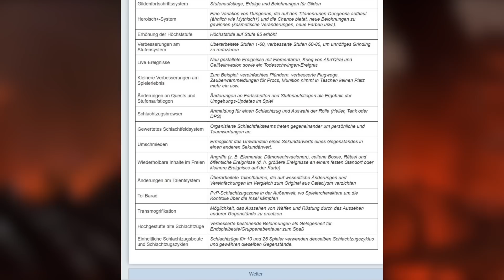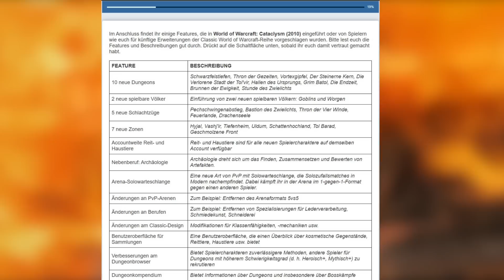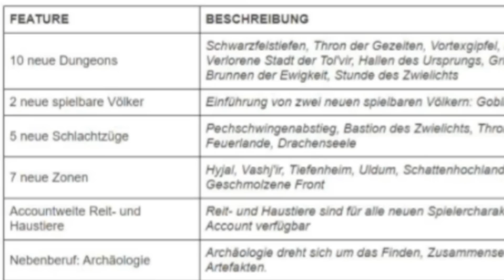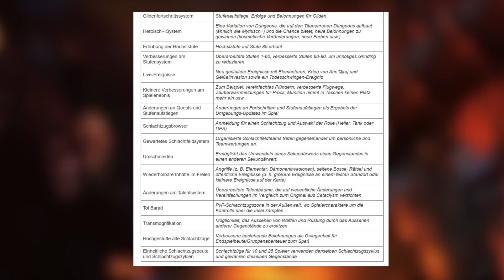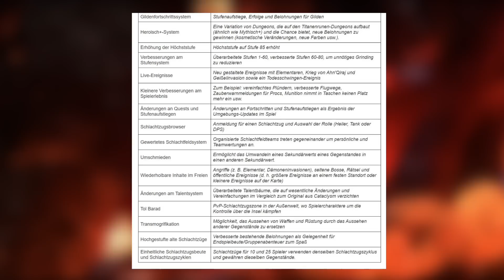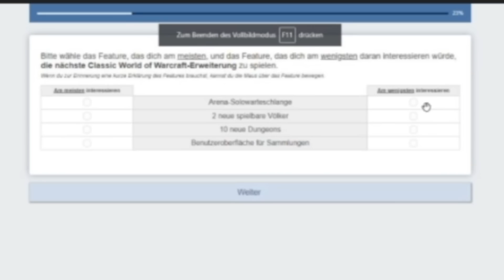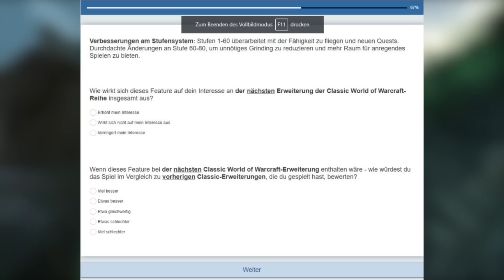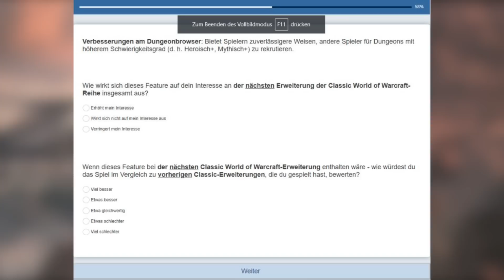HUGE Cataclysm Classic Info - Scaling raids, Mythic plus, talent rework and more!!!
The Catacylsm Rested XP Guide is here now!

HUGE Cataclysm Classic Info - Scaling raids, Mythic plus, talent rework and more!!! - Remember to curb your enthusiasm a little bit, this is only a survey but definitely gives us an idea what what they are thinking!